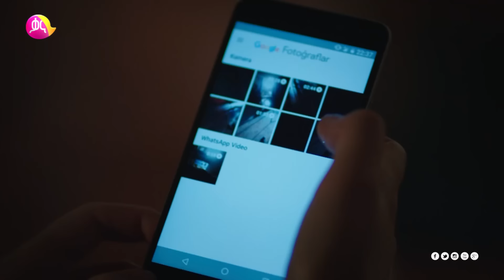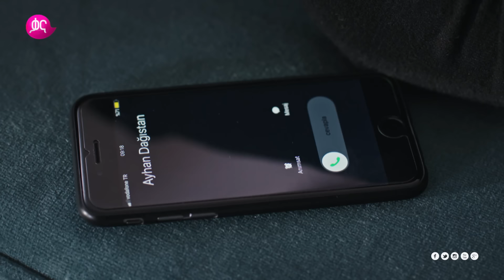Dir Ena Mag Episode 46